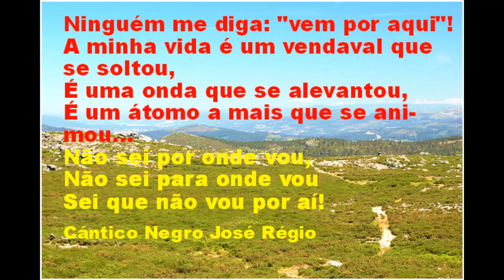Polo - Vagalumes Não as minas de Lítio na Serra de Arga - Preservar o ambiente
Serra de Arga sem minas - a minha pequena homenagem à luta das pessoas do Minho para preservar a beleza natural e ecológica de Portugal e gosta de caminhar pela natureza aqui com um RAP ecológico e romântico para quem gosta de Portugal Natural.